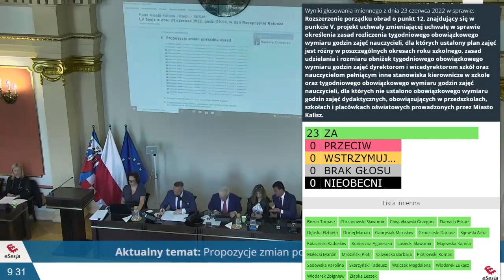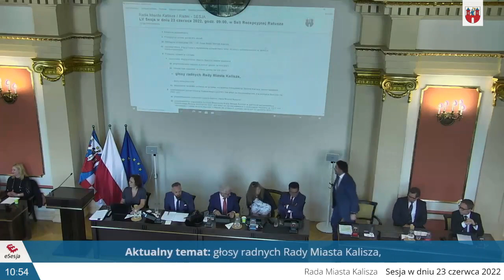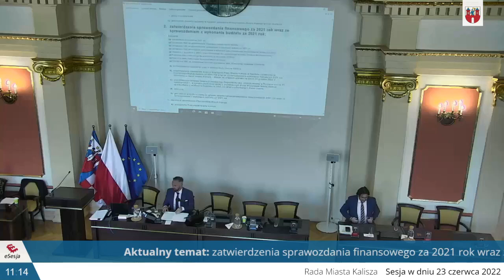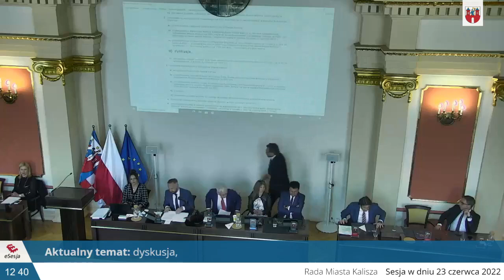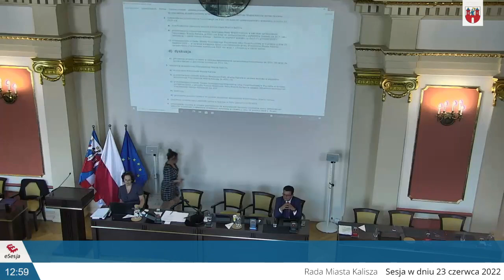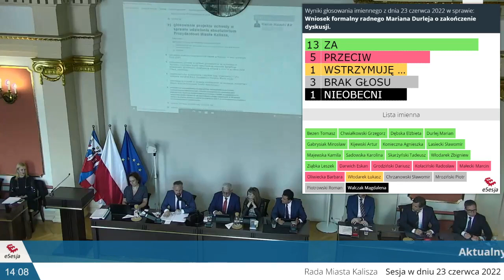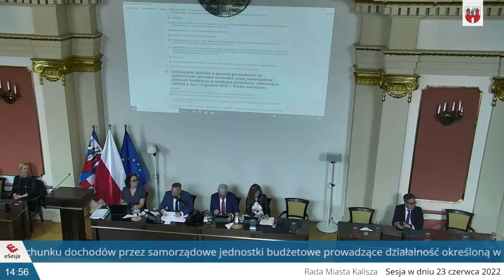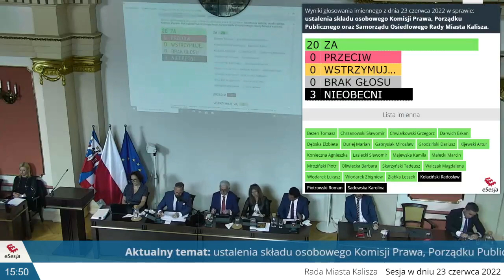LV Sesja Rady Miasta Kalisza w dniu 23 czerwca 2022 o godz. 9.00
Porządek obrad
III Przyjęcie protokołów LIII i LIV Sesji Rady Miasta Kalisza.
V Podjęcie uchwał w sprawie:
1. udzielenia Prezydentowi Miasta Kalisza wotum zaufania:
a) przedstawienie raportu o stanie gminy za rok 2021,
b) debata nad raportem o stanie gminy za rok 2021,
c) głosowanie projektu uchwały w sprawie udzielenia PMK wotum zaufania,
2. zatwierdzenia sprawozdania finansowego za 2021 rok wraz ze sprawozdaniem z wykonania budżetu za 2021 rok,
3. udzielenia absolutorium Prezydentowi Miasta Kalisza:
a) wystąpienie Prezydenta Miasta Kalisza,
b) przedstawienie uchwały Komisji Rewizyjnej Rady Miasta Kalisza w sprawie wniosku o udzielenie absolutorium Prezydentowi Miasta Kalisza za 2021 rok,
c) przedstawienie uchwały Składu Orzekającego Regionalnej Izby Obrachunkowej w Poznaniu w sprawie wyrażenia opinii o wniosku Komisji Rewizyjnej RMK w sprawie udzielenia absolutorium Prezydentowi Miasta Kalisza za rok 2021,
4. określenia średniej ceny jednostki paliwa w Kaliszu, w roku szkolnym 2022/2023,
5. zmieniającej uchwałę w sprawie gromadzenia na wydzielonym rachunku dochodów przez samorządowe jednostki budżetowe prowadzące działalność określoną w ustawie z dnia 14 grudnia 2016 r. Prawo oświatowe,
6. określenia trybu powoływania członków oraz organizacji i trybu działania Kaliskiej Rady Działalności Pożytku Publicznego,
7. zmieniającej uchwałę w sprawie ustanowienia na obszarze rewitalizacji Miasta Kalisza Specjalnej Strefy Rewitalizacji,
8. określenia szczegółowych warunków wynagradzania rodzin zastępczych zawodowych, rodzin zastępczych zawodowych pełniących funkcję pogotowia rodzinnego i osób prowadzących rodzinne domy dziecka na podstawie umów zawartych z Miastem Kalisz w trybie ustawy z dnia 9 czerwca 2011 r. o wspieraniu rodzin i systemie pieczy zastępczej,
9. zmiany uchwały budżetowej na 2022 rok,
10. zmiany Wieloletniej Prognozy Finansowej dla Miasta Kalisza na lata 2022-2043,
11. przyjęcia planu nadzoru nad żłobkami, klubami dziecięcymi oraz dziennymi opiekunami,
12. zmieniającej uchwałę w sprawie określenia zasad rozliczenia tygodniowego obowiązkowego wymiaru godzin zajęć nauczycieli, dla których ustalony plan zajęć jest różny w poszczególnych okresach roku szkolnego, zasad udzielania i rozmiaru obniżek tygodniowego obowiązkowego wymiaru godzin zajęć dyrektorom i wicedyrektorom szkół oraz nauczycielom pełniącym inne stanowiska kierownicze w szkole oraz tygodniowego obowiązkowego wymiaru godzin zajęć nauczycieli, dla których nie ustalono obowiązkowego wymiaru godzin zajęć dydaktycznych, obowiązujących w przedszkolach, szkołach i placówkach oświatowych prowadzonych przez Miasto Kalisz,
13. miejscowego planu zagospodarowania przestrzennego Majkowska – Aleja Wojska Polskiego,
14. wyrażenia zgody na wystąpienie Miasta Kalisza ze spółki Giełda Kaliska Spółka z ograniczoną odpowiedzialnością,
15. przeznaczenia środków finansowych pochodzących z umorzenia części pożyczki z Wojewódzkiego Funduszu Ochrony Środowiska i Gospodarki Wodnej w Poznaniu,
16. zlecenia Komisji Skarg, Wniosków i Petycji Rady Miasta Kalisza zbadania skargi pana ... na dyrektora Miejskiego Ośrodka Pomocy Społecznej w Kaliszu,
17. zmieniającej uchwałę w sprawie ustalenia zasad wynajmowania lokali wchodzących w skład mieszkaniowego zasobu Miasta Kalisza,
18. zmieniającej uchwałę w sprawie ustalenia stawek dotacji przedmiotowych dla Ośrodka Sportu, Rehabilitacji i Rekreacji w Kaliszu – samorządowego zakładu budżetowego na 2022 rok,
19. zmieniającej uchwałę w sprawie ustalenia wysokości ekwiwalentu przysługującego strażakom ratownikom Ochotniczych Straży Pożarnych z terenu miasta Kalisza, którzy uczestniczyli w działaniach ratowniczych, akcjach ratowniczych, szkoleniach lub ćwiczeniach organizowanych przez Państwową Straż Pożarną lub gminę,
20. rozpatrzenia skargi pani xxx na dyrektora II LO,
21. rozpatrzenia skargi pana xxx na dyrektora II LO,
22. rozpatrzenia skargi pani xxx na PMK,
23. rozpatrzenia skargi właścicieli i najemców lokali handlowo-usługowych przy ul. Młynarskiej 39 w Kaliszu na dyrektora ZDM,
24. rozpatrzenia wniosku pani xxx w przedmiocie ustalenia kryteriów typowania nauczycieli szkół publicznych do uzupełnienia etatu w innej szkole bądź zwolnienia z pracy,
25. zlecenia Komisji Skarg, Wniosków i Petycji Rady Miasta Kalisza zbadania skargi państwa xxx i xxx na dyrektora Szkoły Podstawowej Nr 6 im. Henryka Sienkiewicza w Kaliszu,
26. ustalenia składu osobowego Komisji Prawa, Porządku Publicznego oraz Samorządu Osiedlowego Rady Miasta Kalisza.
VI Projekt Audytu krajobrazowego województwa wielkopolskiego.
VII Przyjęcie sprawozdań,
VIII Odpowiedzi na interpelacje.
IX Interpelacje.
X Zapytania radnych.
XI Wolne wnioski, oświadczenia i informacje.
XII Punkt obywatelski.
XIII Zamknięcie obrad.